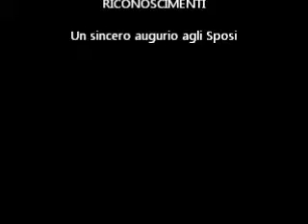Matrimonio Alfonso & Valeria